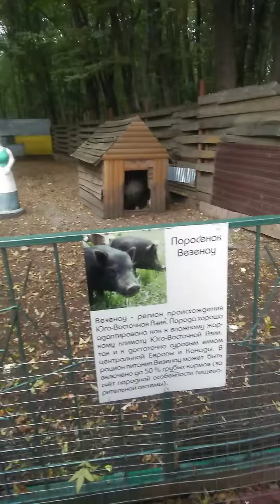Знакомьтесь, это Масик!